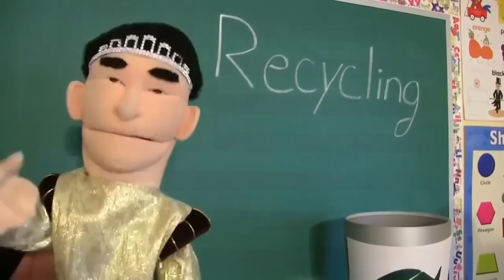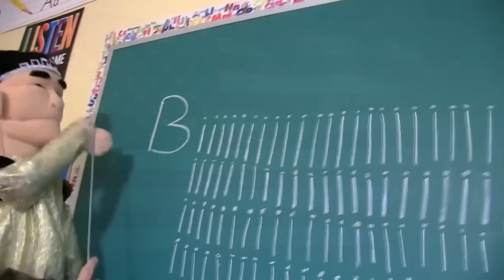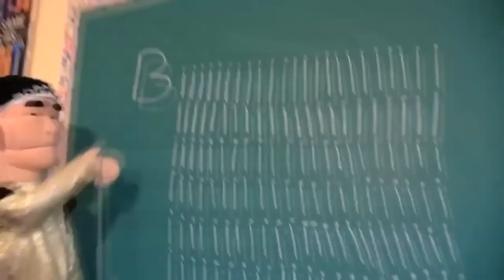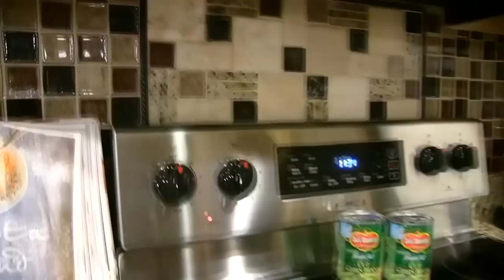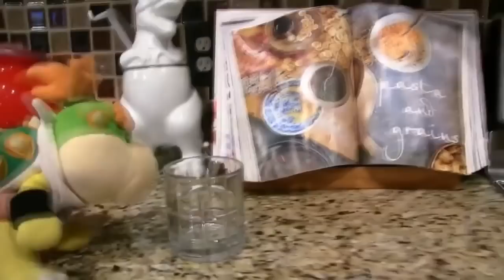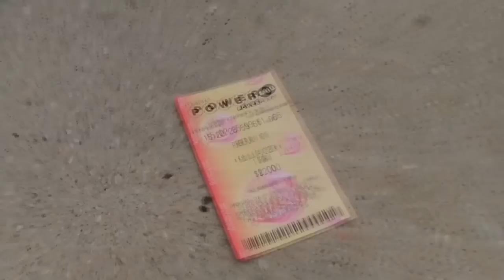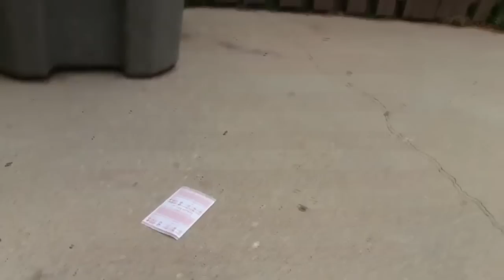SML Movie - Junior Invited Everyone! - Full Episode